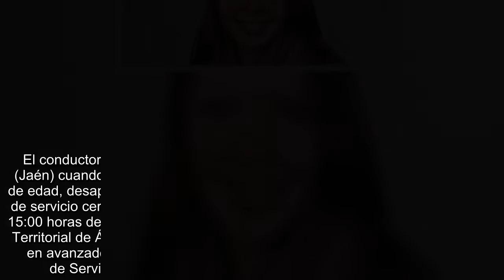Un camionero abandona en Asparrena el cadáver de una alemana desaparecida cuando hacía autostop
El conductor fue detenido por la Guardia Civil el pasado martes en Bailén (Jaén) cuando viajaba en dirección a Marruecos Sophia Lösche, de 28 años de edad, desapareció el pasado 14 de junio cuando se encontraba en un área de servicio cerca de Leipzig y pretendía regresar a su ciudad natal  Sobre las 15:00 horas del día 21 de junio de 2018, agentes del Servicio de Investigación Territorial de Álava de la Ertzaintza, han encontrado el cadáver de una mujer en avanzado estado de descomposición en las cercanías de la Estación de Servicio Asparrena, en el municipio alavés del mismo nombre. Las diligencias han sido remitidas al Juzgado de Instrucción número 3 de Vitoria-Gasteiz.  La Ertzaintza ha localizado el cadáver en el marco de una investigación tendente a la localización de una mujer de 28 años de nacionalidad alemana, que desapareció el pasado jueves día 14 de junio cerca de Leipzig (Alemania). Hasta el lugar del hallazgo se han desplazado unidades de inspecciones oculares de la Ertzaintza para la recogida y tratamiento de evidencias. No obstante, hasta la realización de las correspondientes pruebas forenses, la identidad del cadáver está aún por confirmar.  En relación a esta investigación, la Guardia Civil detuvo el pasado martes en Jaén a un varón de 41 años, proveniente de Alemania, principal sospechoso de la desaparición de la joven para la Policía Alemana, y sobre el que pesaba una Orden de Detención Europea.  Según las investigaciones policiales, la víctima es Sophia Lösche, de 28 años, de la que se perdió el rastro el jueves, 14 de junio, en Alemania. El día de la desaparición, se encontraba haciendo autostop en un área de servicio de la ciudad sajona de Schkeuditz, cerca de las autopistas A-6 y A-9. Su intención era llegar a su ciudad natal, Amberg, pero nunca llegó. Su familia denunció su desaparición el viernes.  La policía inició la investigación, buscando testigos que pudieran haberla visto en el área de servicio, así como una descripción del camión y de su conductor, además de investigar posibles rutas, áreas de servicio o estacionamientos. Se trata de un camión con matrícula de Marruecos, azul y en el semirremolque, serigrafiado en blanco BENNTRANS. Según fuentes policiales, la ruta del camión ha quedado documentada tanto por imágenes de cámaras situadas a lo largo del recorrido y por los datos de las tarjetas de pago utilizadas por el presunto culpable.